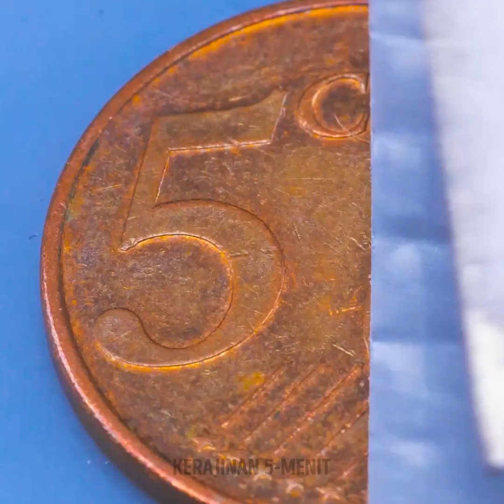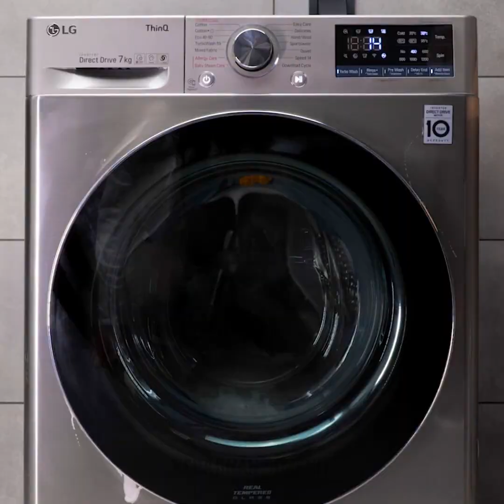KIAT BERSIH-BERSIH UNTUK MEMBUAT RUMAH YANG BERKILAU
Halo semuanya!
Apa kamu menghabiskan akhir pekan untuk bersih-bersih rumah? Kami telah menyiapkan video ini untuk memudahkan rutinitasmu. Kami sudah mengumpulkan beragam kiat bersih-bersih cepat dan gadget fantastis yang akan menghemat waktumu. Cobalah untuk memotong spons pencuci piring seperti yang ditunjukkan dalam video ini dan merekatkan potongan ke sarung tangan karet. Sekarang mencuci piring akan jauh lebih nyaman dan menyenangkan. Kami juga akan menunjukkan padamu cara membersihkan setrika dengan mudah, cara menghilangkan sisa makanan yang terbakar, dan cara membersihkan keran. Tonton terus video ini untuk melihat pembersih debu buatan sendiri yang lucu. Anak-anakmu pasti akan menyukainya. Setelah menonton video ini, kamu pasti akan bersemangat dan terinspirasi untuk membersihkan semua yang ada di rumah :)

URUTAN WAKTU:

00:21 Kiat luar biasa untuk membersihkan sponsmu
09:20 Gadget pencuci piring yang menakjubkan
09:29 Perangkat pengki debu yang berguna
11:44 Kiat keren untuk setrika